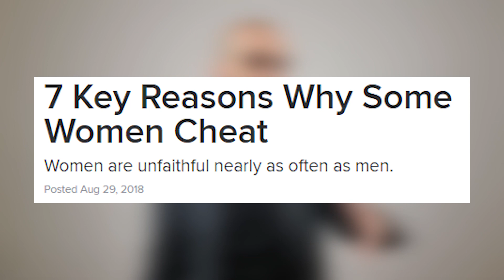Why do women cheat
Women cheat on men, maybe as much as men cheat on women. Why does this happen and what can you do about it?